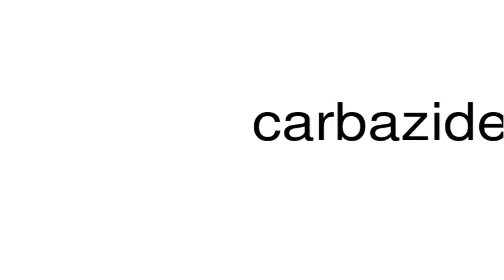How to pronounce carbazide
This is a satire channel. This is a satire channel. How to pronounce the word carbazide.